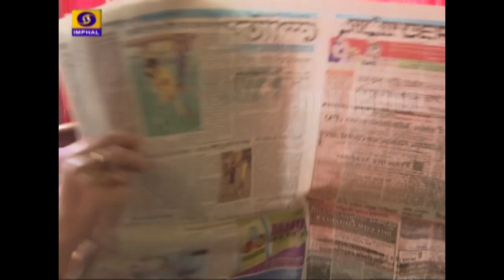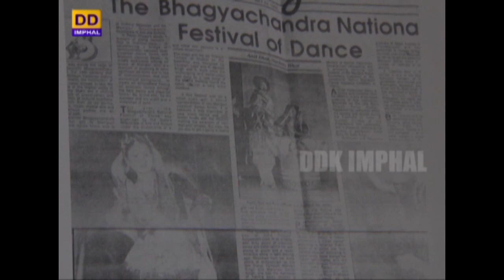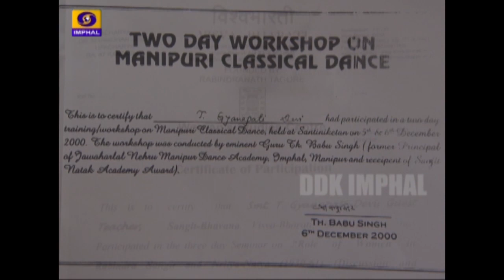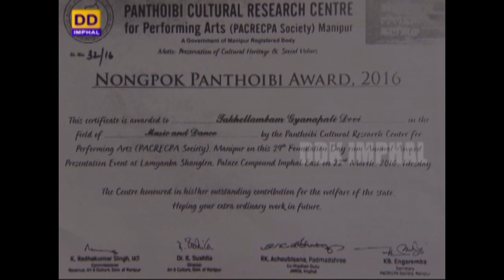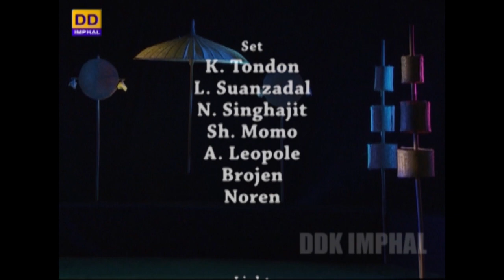MANIPURI CLASSICAL DANCE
DDK IMPHAL PRESENTS MANIPURI CLASSICAL DANCE

BY :T. Gyanapati Devi

Anchor: S. Chanchalkumari

Interviewer & Narration : W. Gunileima

Produced by : Thoudam Brajabidhu